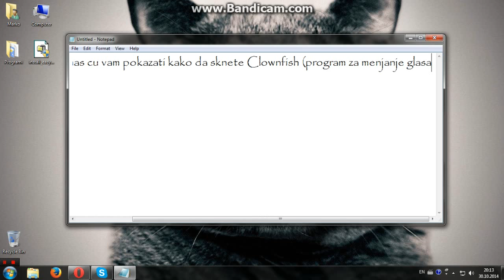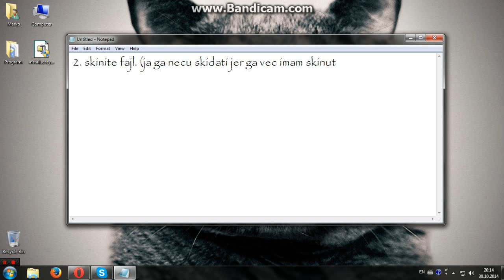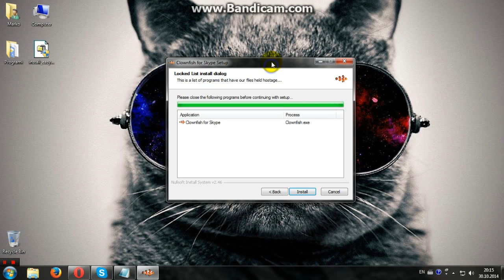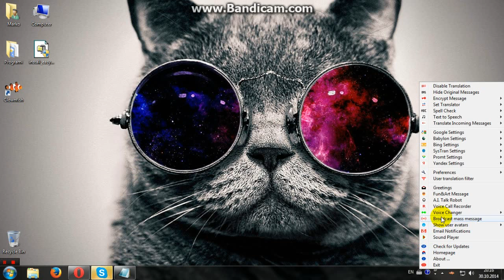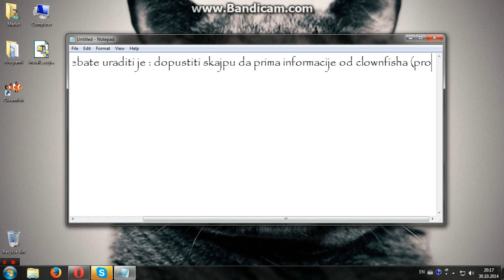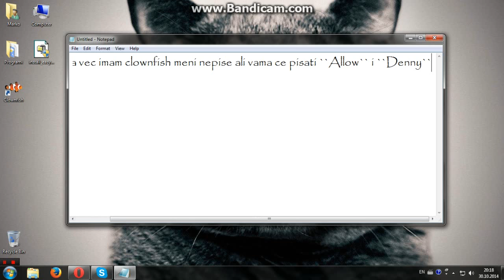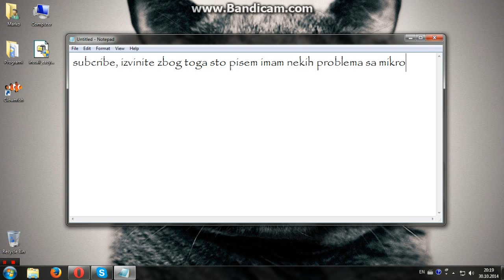Kako skinuti program za menjanje glasa na skype-u?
Ljudi nadam se da sam vam pomogao, izvinjavam se sto sam pisao imao sam malih problema sa mikrofonom.

Pozzz :D